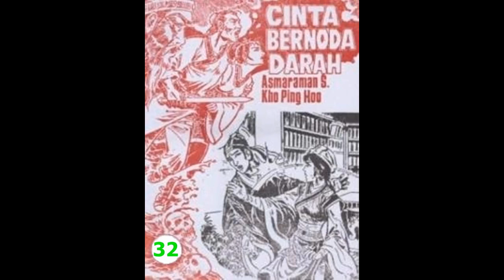Seri Cerita Silat CINTA BERNODA D*RAH JILID 32